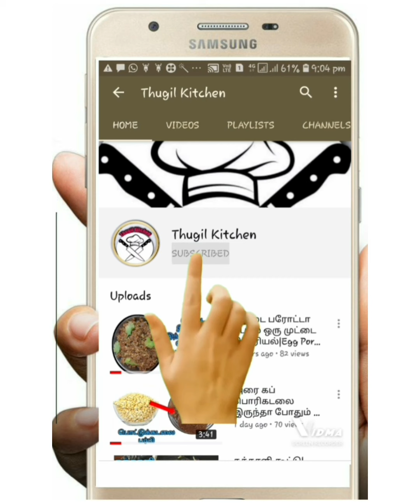பாசிப்பருப்பு துவையல்|Paasi Parupu Thuvaiyal Recipe in Tamil|Moongdal Thuvaiyal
Welcome to Thugil Kitchen